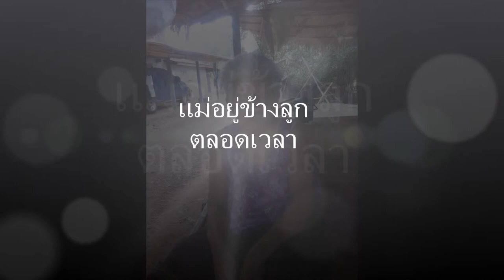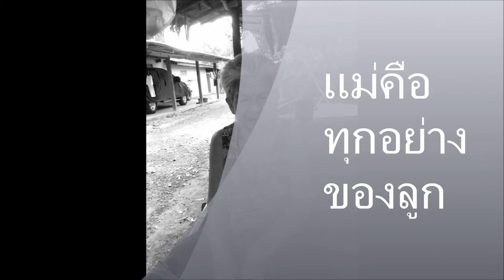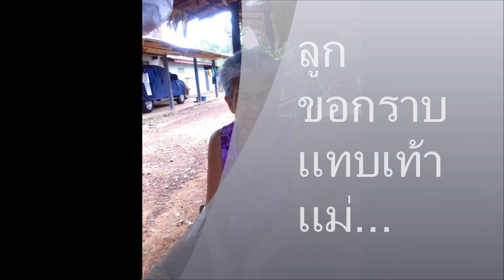ค่าน้ำนม